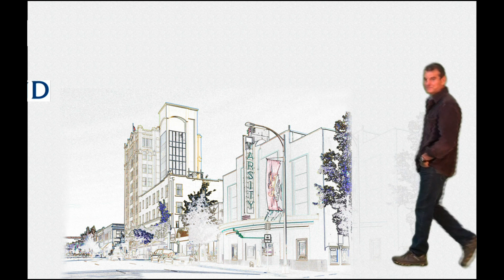No Candies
2 miles of cross country single track across from Horn Gap trailhead.